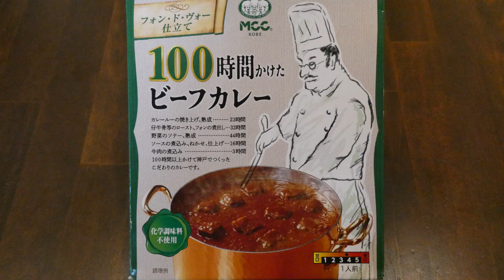エム・シーシー食品 100時間かけたビーフカレー 食べてみた (レトルトカレー日記 No.147)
直火で丁寧に焼き上げたルーをフォンドボー・チキンブイヨンでのばして甘味が十分に出るまでソテーした野菜と果実を加えて一晩寝かせ、オリジナルブレンドのスパイスを加えて仕上げたソースにじっくり3時間やわらかくなるまで煮込んだ牛肉を合わせたカレーです。